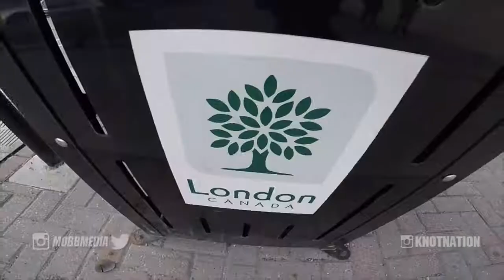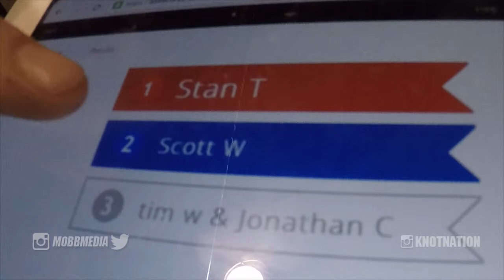Legit AXE Throwing! BATL | The Backyard Axe Throwing League